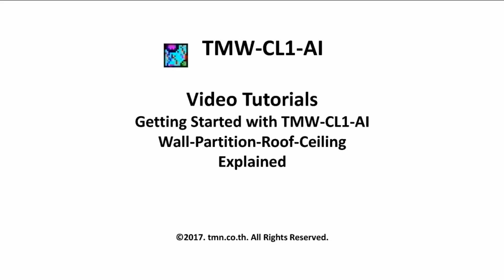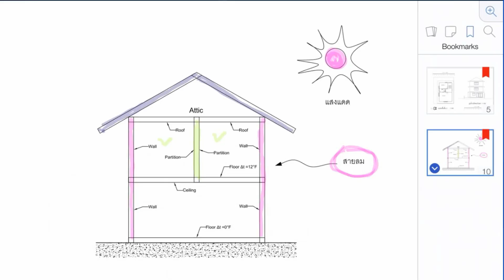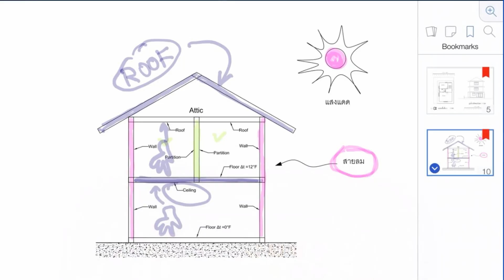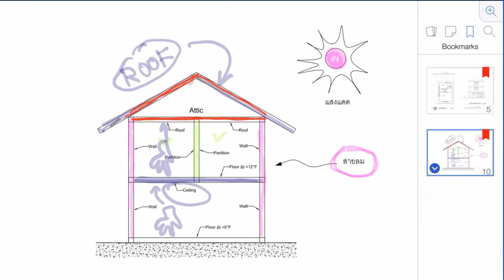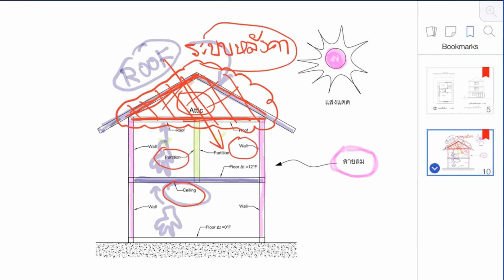Wall Partition Roof Ceiling Explained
This video explains the differences between Wall, Partition, Roof and Ceiling.